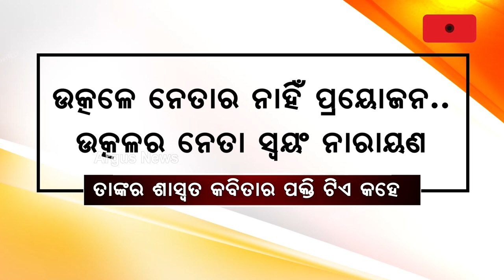Controversial Statement Of MSME Minister Pratap Keshari Dev Over Lord Jagannath